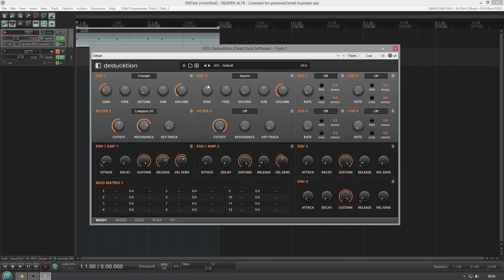Free Synth - Deducktion Vsti - No Talking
Dead Duck Software Deucktion

Doesnt seem to have any presets included.

"Two oscillators with saw, square, triangle and noise waveforms with 'superwave' detune, PWM and square/triangle sub-oscillator options.
Flexible sub-oscillators with sub-octave and independent modes for advanced sound-design.
2 resonant multi-mode filters with low pass, high pass, band pass, band stop and peaking options.
Multi-mode osc/filter/amp routing for multi-layer programming options.
Four envelopes, four LFOs and a 24-slot modulation matrix for a wide range of modulation possibilities.
Built-in delay and reverb effects.
MIDI CC control of parameters and modulation sources allowing full interaction with hardware controllers.
Customisable GUI themes."